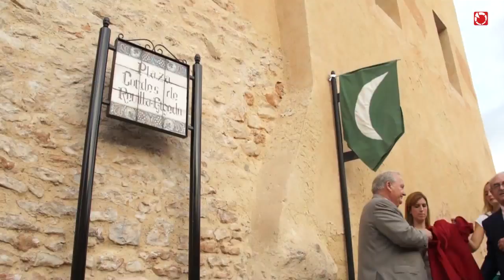Apertura de puertas del castillo de Riba-roja de Túria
Apertura de puertas del castillo de Riba-roja de Túria y visita del conde de Revilla-Gigedo.